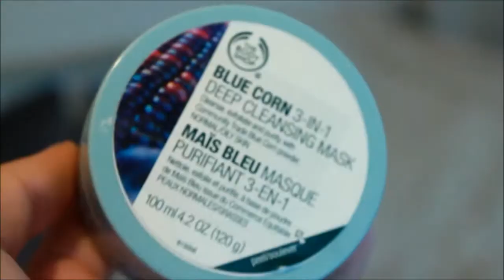meine HAUTPFLEGE ROUTINE // my skincare routine 2016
Hi:) Heute zeige ich euch meine Hautpflege Routine, also alles was ich am Abend so mit meiner Haut mache:)
Viel Spass!xxTeddy

Für Kooperationen oder anderes, könnt ihr mich per EMail oder durch meine Sozialen Netzwerk-Profilen erreichen
EQUIPMENT

OBJEKTIV: CANON EFS 18-55mm

Softboxen: ?
STATIV: Hama

Vlogkamera: Canon Legria Mini

In diesem Video erfolgte keine Zusammenarbeit mit einer Firma.
Alles was ich im Video erwähnt habe, war und ist meine Eigene Meinung.

ENJOY YOUR LIFE, xoxo Teddy